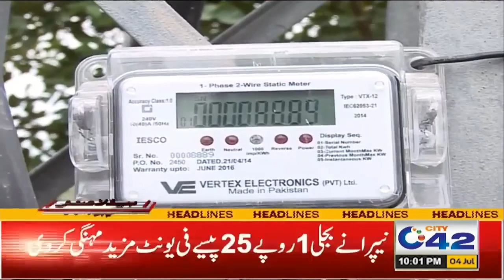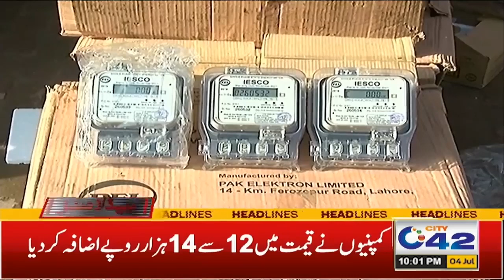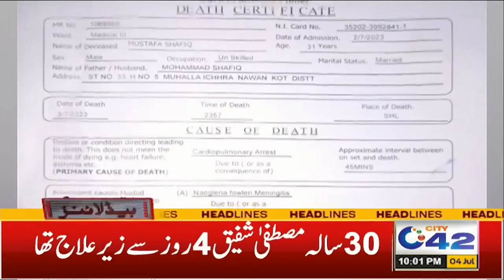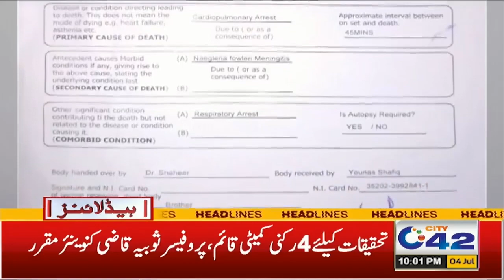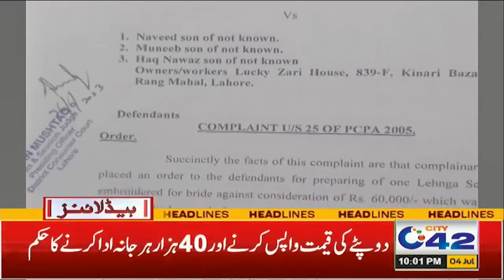6am News Headlines | 05 July 2023 | City 42